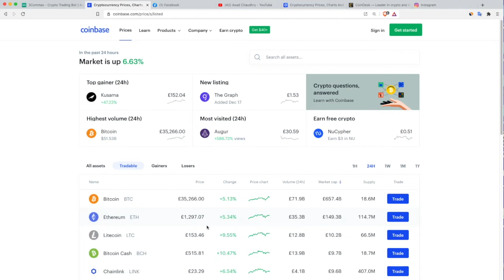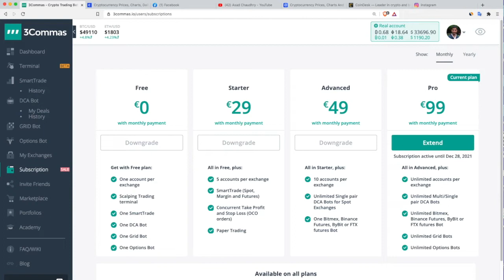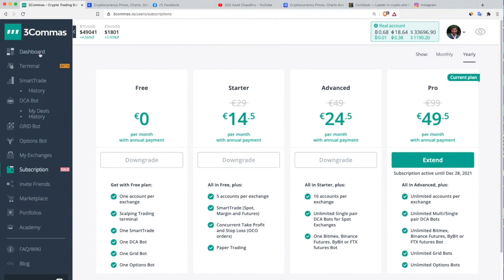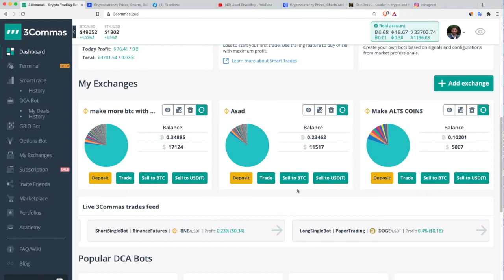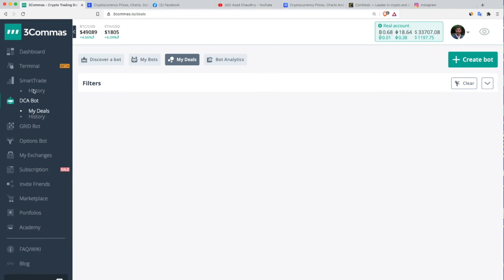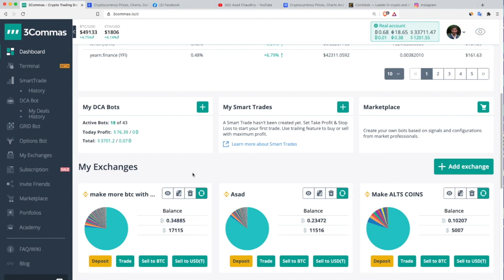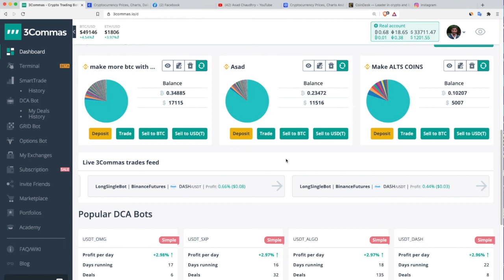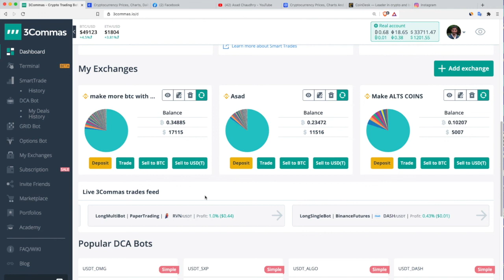Easiest Way To Make Money Trading Crypto in 2021/ IN URDU // 3Commas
Growing your Bitcoin – Changing your life
plz use any link to buy bitcoin or any other coins.
thanks

Join 3commas Here

Binance Join here,

Bitsgap Join here

Coinbace account link

Digital Literacy Course

ڈیجیٹل خواندگی کورس

Bitcoin is a cryptocurrency. It may be described as a virtual currency or a digital currency – it is a completely virtual version of money, and each Bitcoin is a computer file stored in a “digital wallet”. Bitcoin transactions are recorded in a public list called the Blockchain. Basically, it is an online type of cash, and can be exchanged for real money.